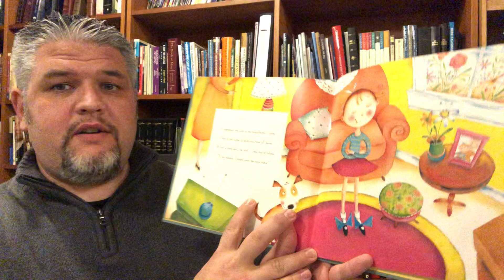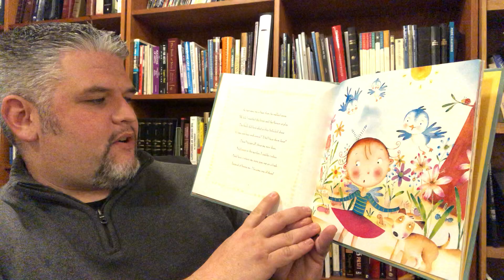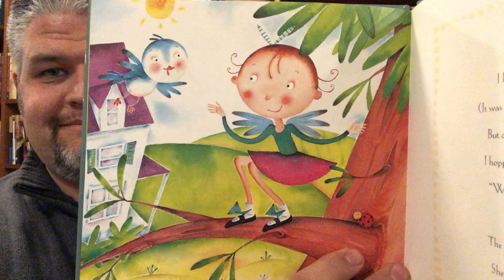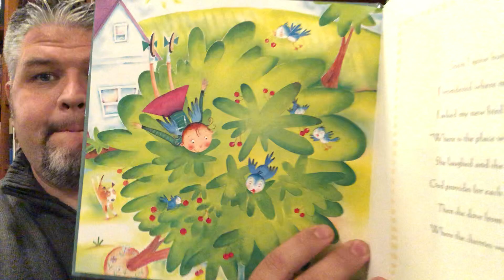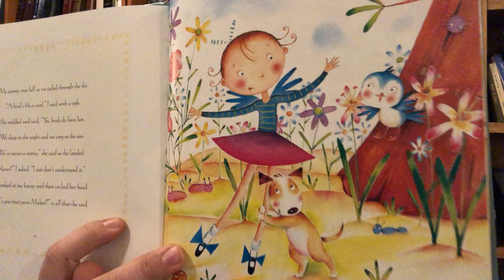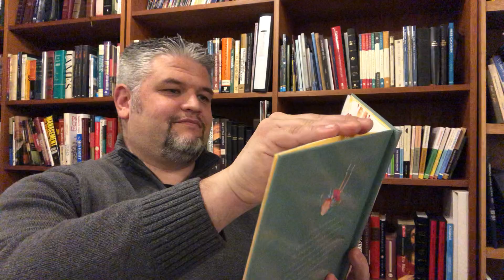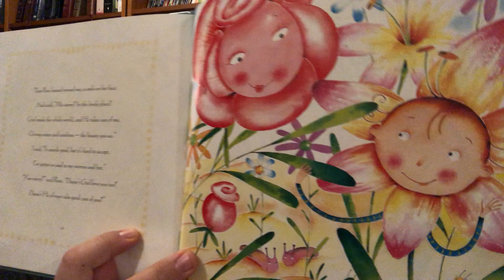Kid's Story Time 3/23/2020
Fourth episode of Story Time with Pastor Brian.

This time we are reading "Don't Worry About Tomorrow" by Melody Carlson, illustrated by Susan Reagan.